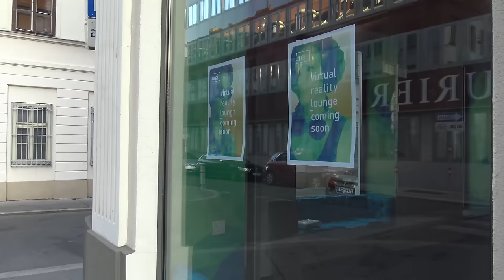Vrei - Virtual Reality mitten in Wien VR-Café Vorstellung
Wir haben bereits die ersten Virtual Reality Games und Hardware direkt in Wien antesten können. Mehr zur Location hört ihr direkt im Video von einem der Gründer:  Timon Thaiman Liebau.